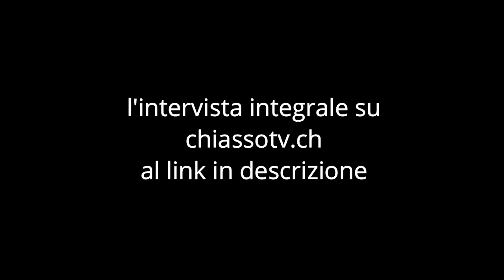Chiasso News 29 maggio 2023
La Piazza che Balla diventa itinerante e quest'anno fa scalo a Balerna. Intervista all'organizzatrice Katia Priolo.